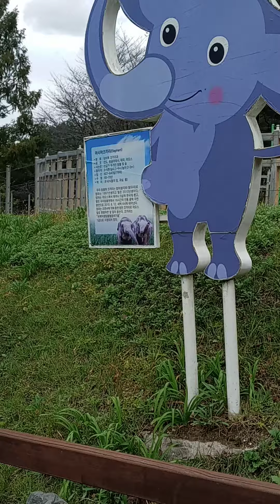광주광역시 우치공원 동물원 코끼리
코끼리가 너무 슬퍼 보였습니다 ㅠ.ㅠ